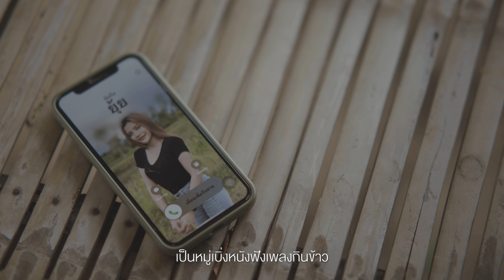หมู่เบิ่งหนัง - จ๊าบ พงศ์พันธ์ [Official MV 4k]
เป็นทุกอย่างให้เธอแล้ว แต่เธอให้เป็นแค่ "หมู่เบิ่งหนัง"
เพลงใหม่มหาซน ต้อนรับเดือนแห่งความหนาว กับเพลงอกหักแต่อบอุ่น ผิงไฟเบิ่งหนังกลางแปลงนำกัน สุดท้ายให้ฉันเป็นแค่..."หมู่เบิ่งหนัง" จ๊าบ พงศ์พันธ์
ติดตามความเคลื่อนไหวซนๆของมหาซนได้ที่